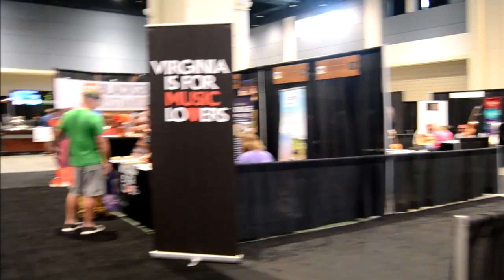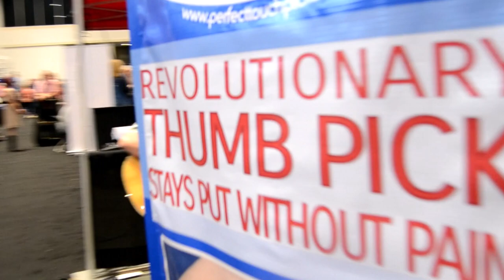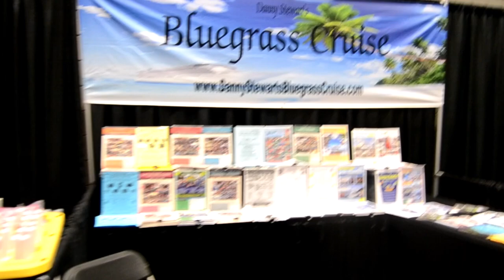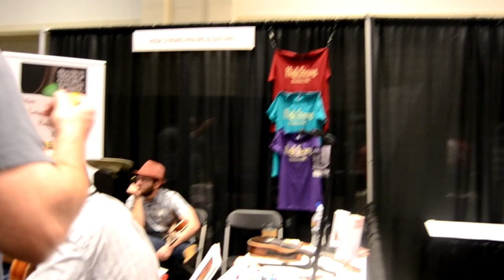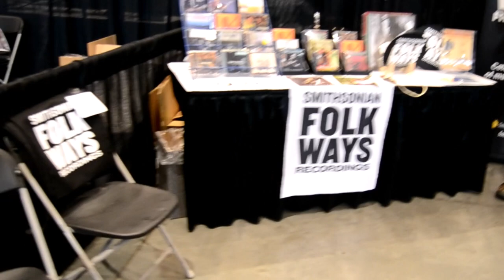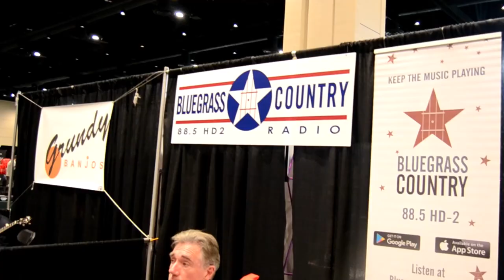2018 IBMA World of Bluegrass Expo Tour - Raleigh Convention Center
Join us as we walk through the 2018 IBMA Bluegrass Festival Expo in the Marriott Hotel Convention Center in Raleigh NC. We'll take a look at the new vendors and tell you what caught our eye( or ear-LOL) this year! See all our 2018 IBMA bluegrass music festival videos

The WORLD OF BLUEGRASS EXPO is the central gathering place, where over 12,000 visitors browse the latest industry wares.
The Expo features a wide variety of vendors, gear, services, and products for the bluegrass professional and fan alike!

Raleigh Convention Center
September 26-29
Raleigh, NC

2018 Exhibitors
Abingdon, VA
Amanda Cook Band
American Banjo Museum
Americana Rhythm Magazine
Appalachian Road Show
Ashleigh Caudill
Beard Guitars, LLC
Bill and the Belles
Birthplace of Country Music
Blue Ridge Music Trails of NC
BlueChip Picks
Bluegrass Country Radio
Bluegrass Pride & Handsome Ladies
Bluegrass Standard Magazine
Bluegrass Trail/Cruise
Bluegrass Unlimited
Bob Thompson Guitars
Boucher Guitars
Bourgeois Guitars
Buckstove
Byrl Guitars
Calton Cases
Cane Mill Road

Cedar Hill
Circus No. 9
Clemson University
Colebrook Road
Collings Guitars

D’Addario
David Davis & The Warrior River Boys
Davidson Brothers
Deering Banjo
Down East Hearing Care
Dudley Violins
Ear Trumpet
Earl Scruggs Center
Eastman Guitars
Elderly Instruments
Ellis Mandolins / Pava Mandolins
Farris Travel Banjo Company
Fishman
Flats & Sharps
Folk Alliance International
Franklin County, VA
Fretboard Journal
Fritz Guitars
Galax, VA
Gibson
Gregg Welty
Grundy Banjos
Guitar Stand Co.
HoustonFest
Huss & Dalton Guitar Co., Inc.
IBMM
Jamgrass TV
JigJam

John Hartford Office
John Reischman & the Jaybirds
June Mandolins and Guitars
Kim Robins and 40 Years Late
Knee Deep
Kristi Stanley and Running Blind
Ladygrassin’ with the Savage Hearts
Laughing Penguin Publicity
Leo Posch
Lowe Vintage
Man About a Horse
Mandolins Heal The World
Mara Levine
Martin Guitars
McLain Family Band
Missy Raines
Montgomery County, VA
Morgan Music
Nashville Custom Shop / The Kunkel Banjo
National Media Services
Nechville Musical Products
North Carolina Museum of History
Nunnally Fine Archtop Instruments
Ome Banjos
Origami2Go
Paddle Faster Publishing
Perfect Touch Finger Picks
Peterson Tuners

PineCone
Pre-War Guitars Co.
Prucha Bluegrass Instruments
QuickSilver
RC Williams Company
Rebekah Long
Ricci’s Wardrobe/Lularoe
Saga Musical Instruments
Shubb Capos
Smithsonian Folkways Recordings
Solid Ground Stands LLC
Sorensen Mandolin & Guitar Co.
Special Consensus
Stelling Banjo Works, Ltd.
Straight Up Strings by Siminoff
Suda Stringed Instruments
The Barefoot Movement
The Crooked Road
The Jakob’s Ferry Stragglers
The Plate Scrapers
The Po’ Ramblin’ Boys
The Price Sisters
The TARPestry Co.
The Trailblazers
Uncle Dave Macon Days
Virginia Luthiers
Wagner Instruments
Zylia

About the Adventures Of Drew and Amanda:
Connect with Drew and Amanda~

All Photography and editing by Amanda In Wonderland Photography

Help us continue our journey!
Make a $1 donation and GET A SHOUT OUT in our next video